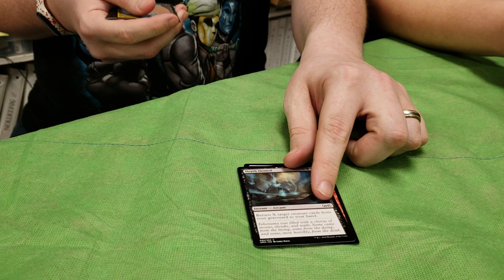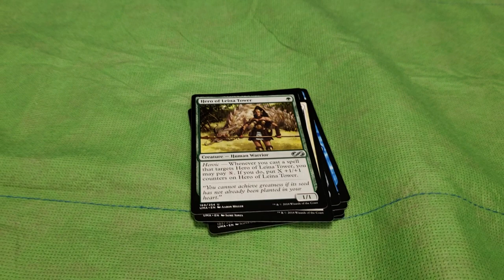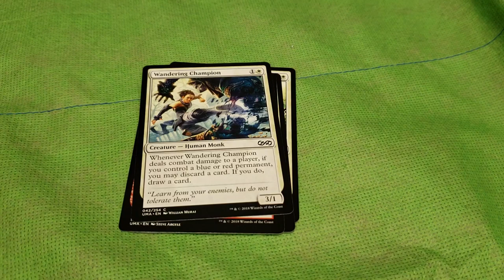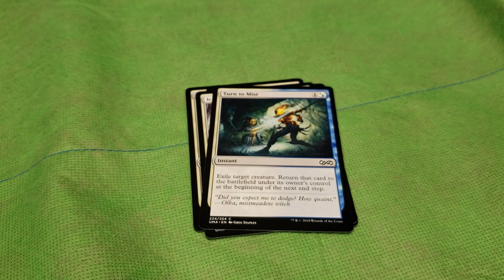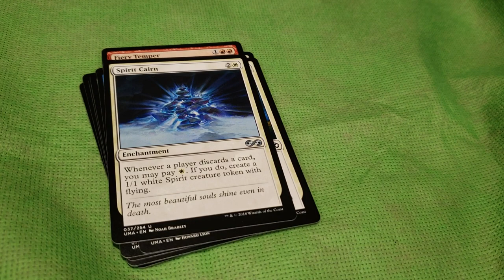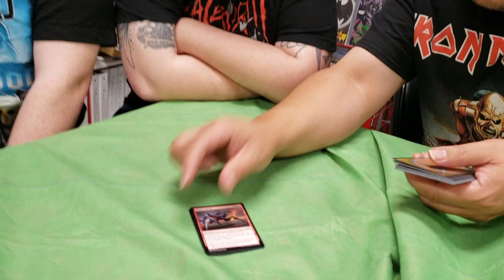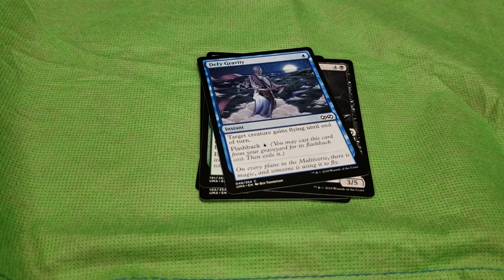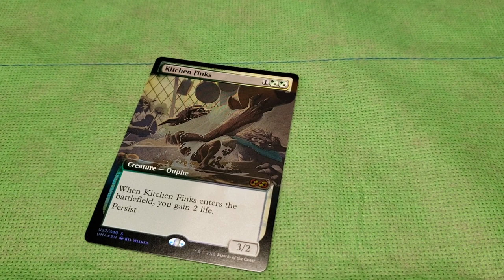Jak's Ultimate Masters Box Opening #2, with Team Jak's, Benjamin Hynes and Felicia Hynes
Welcome back True Believers! Magic the Gathering Ultimate Masters is available for sale. Join us for Jak's second box opening of the newest MTG set!
Like, Follow, and Share with Team Jak's, Benjamin Hynes and Felicia Hynes